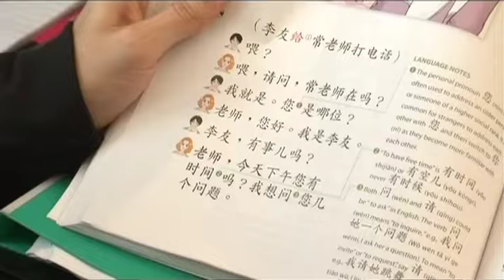Lesson 6 D1 and D2